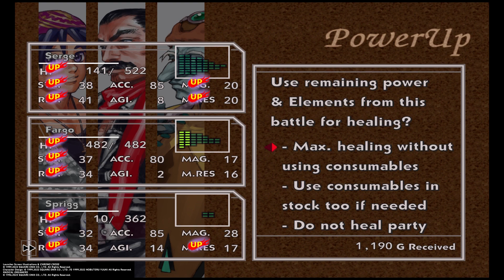Chrono Cross the Radical Dreamers #29 - Derrotando o destino